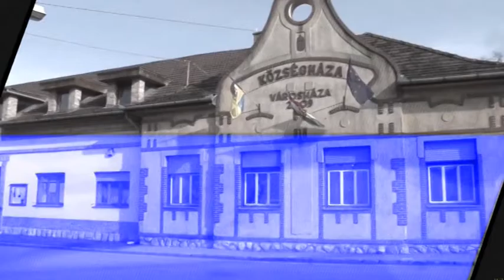VKC Televízió / Fogadóóra - Kovács László / 2016.09.14.